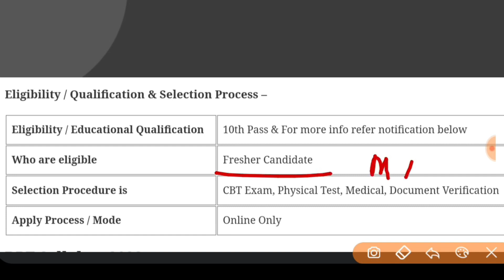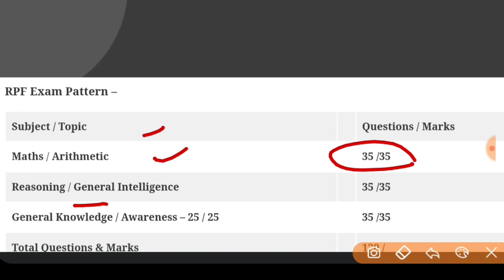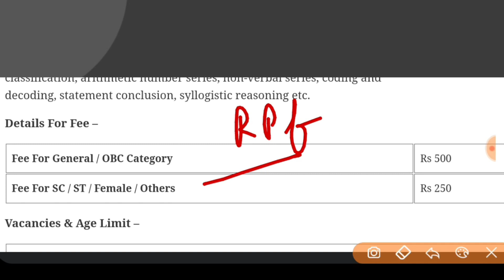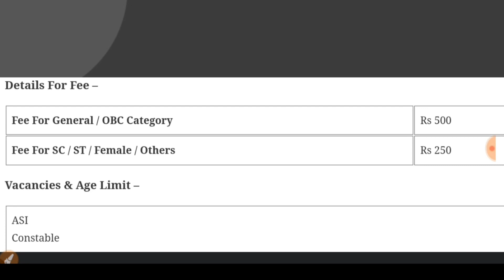Punjab Railway Bharti 2022 || Govt Jobs in Punjab in March 2022 || Railway Vacancy 2022